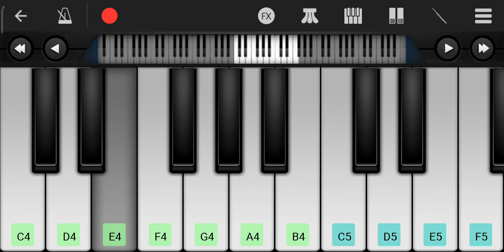Oru adar love/movie Sad Bgm Song piano/piano 🎹Anirudh pianist🎹 🔥/subscribe